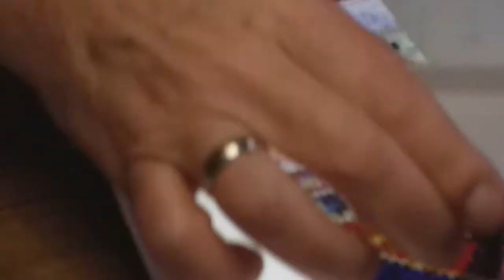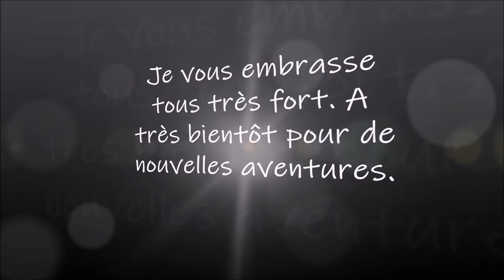DIAMOND PAINTING CHOUCHOU REPREND SON DP PAYSAGE AU BORD DE L'EAU PART 4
kit Paysage au bord de l'eau